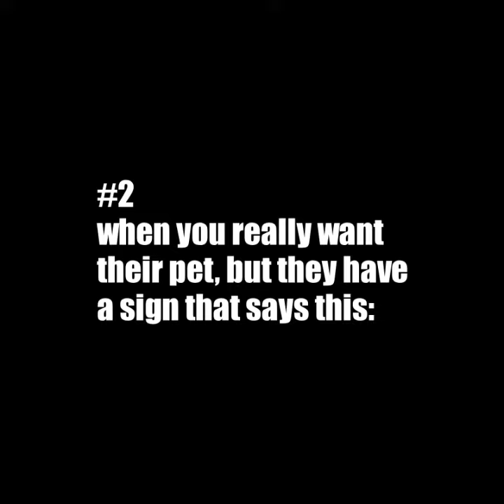Things that are really annoying in Animal Jam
We all have things that make us frustrated when playing AJ. I'm share A few of my dislikes